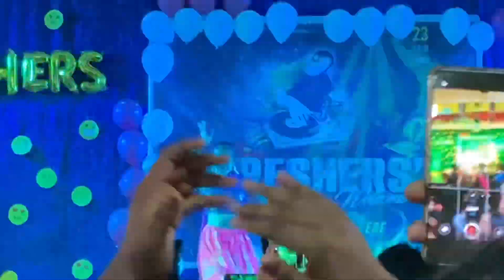College party||Full masti 🔥DJ night🔥,Music Band🎵,Dance,song||college days🔥❤️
We post video related challenge,prank,food ,travel,lifestyle,funny videos ❤️And all our special events ❤️